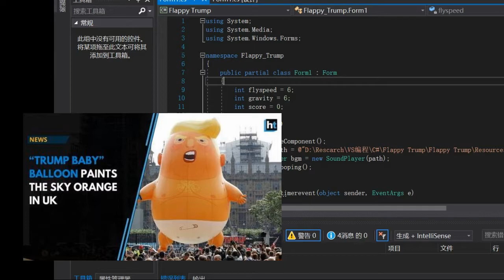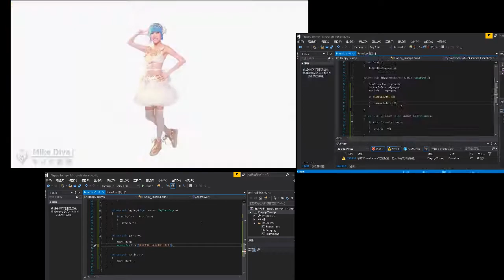I made a small c # game Flappy Trump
I have learned C# winform for 2 months. This is a small work I studied.
The BGM is Astronomia from Vicetone and Tony Igy.